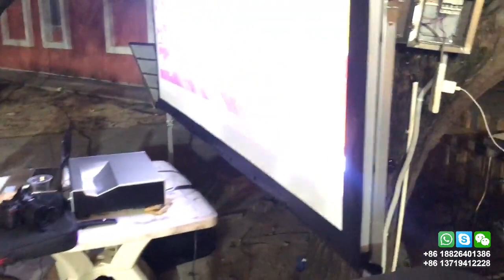Ultra Short Throw Projector with Outdoor Fast Fold Screen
Last week, our company XY Screens organized a tour to Shantou, Guangdong. We have taken our karaoke equipment. With an Inovel ultra Short throw projector and a 100 inch fast fold screen and the speakers, we has held a happy beach party there. Beautiful and unforgettable.

PS: Ultra short throw projectors have lenses that can create a much larger picture from shorter distances. The benefit is obvious: less room between the projector and the screen means less room for people to get in the way of the projectors light.

Hope you can give me some likes after watching, thank you so much!